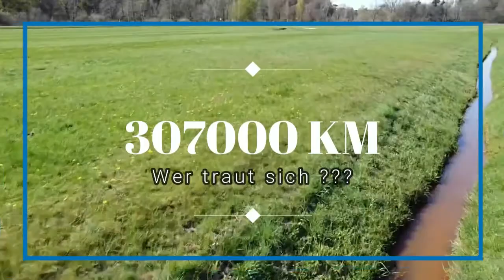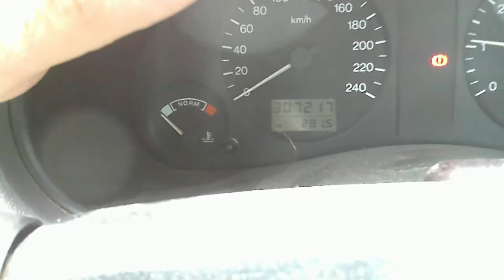VanLife Minicamperumbau der Anfang Neues Projekt ganz 🥵 heiß 😇Ford Galaxy/Sharan/Allhambra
Heute nehme ich Flugstunden !! Was habe ich vor ? Wird das ein Minicamper ???